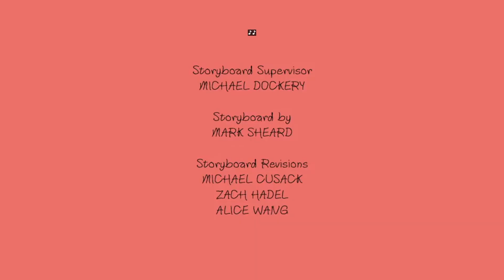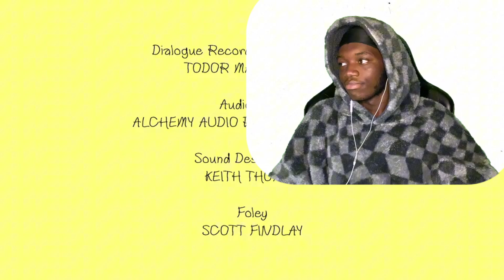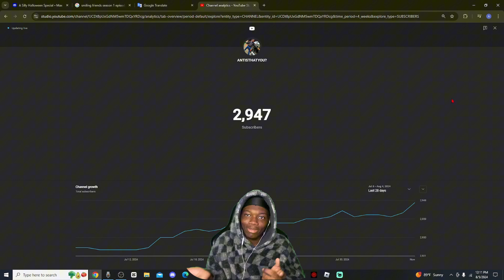The Halloween Special | Smile Friends S1 Ep 4-6 Reaction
A.S~